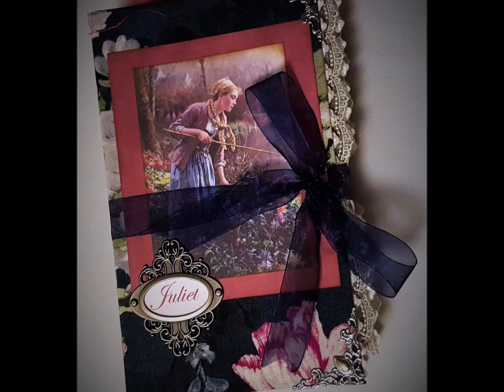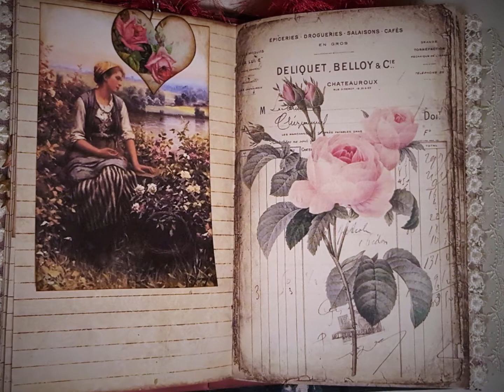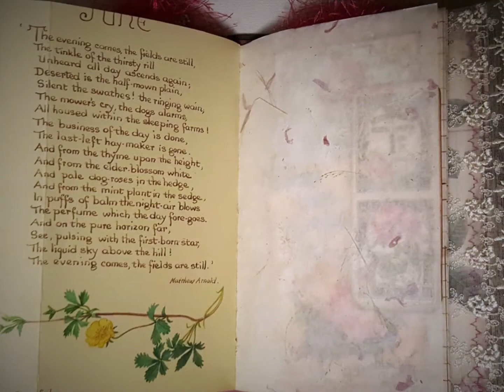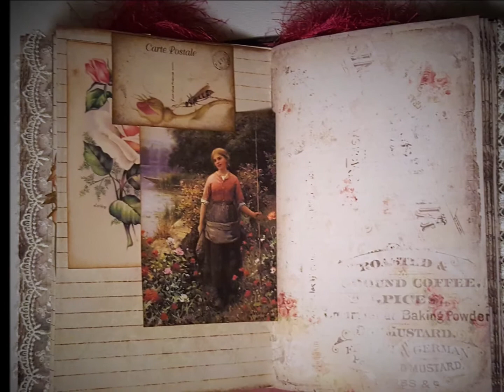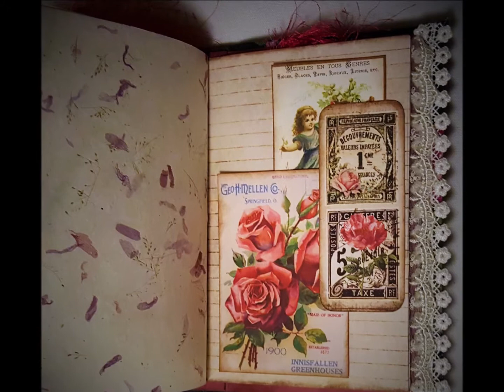Juliet's Rose Garden (SOLD), a Handmade Journal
Juliet's Rose Garden, is a handmade journal that measures 9" x 5 1/2" with a 2” hidden spine, 2 signatures and 80 pages. She is full of journaling options! Embellishments which include corner, side, and bottom pockets, tucks, tags, altered paper clips, journaling cards, belly bands, altered envelopes, 8 original Edith Holden pages and lots of charm and bling.

Juliet is available in my Etsy Shop.

I hope you'll join me on Facebook and Instagram

The beautiful printables used in this journal were designed by My Porch Prints...

God Bless and stay crafty, Terri Makolondra, The Celtic Crafter